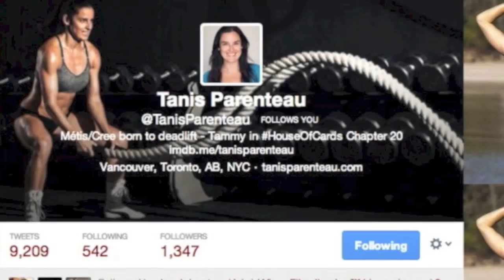Tanis Parenteau: "Tammy" In House Of Cards Season 2: Doug Stamper's Lover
Zennie62 Tanis Parenteau:"Tammy" In House Of Cards Season 2, Episode 20; On Sleeping With Doug Stamper - vlog produced by Zennie Abraham Zennie62 Blog - youtube video